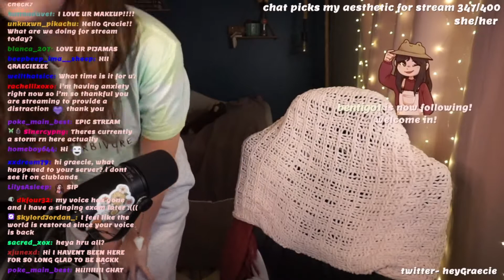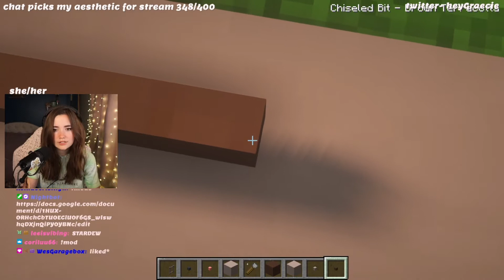Graecie - it's a cozy building and pajama party kind of stream today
🎮 Streamers: Graecie